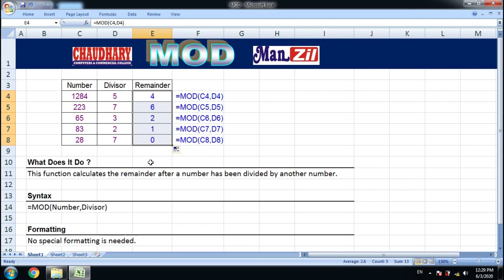Mod Excel | How to use mid formula in excel | Excel Tips | Excel Formulas | Chaudhary Computers